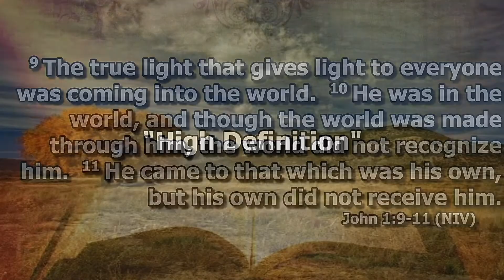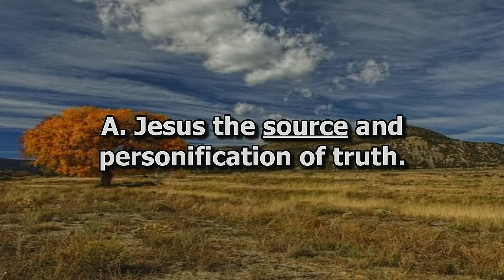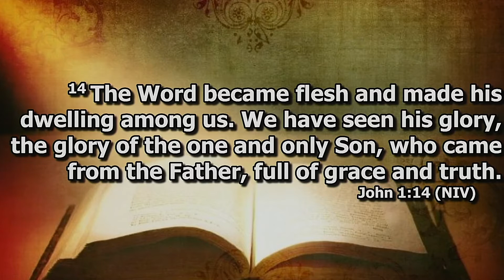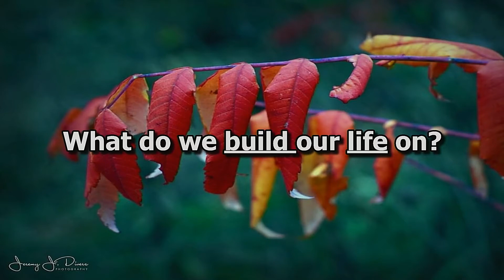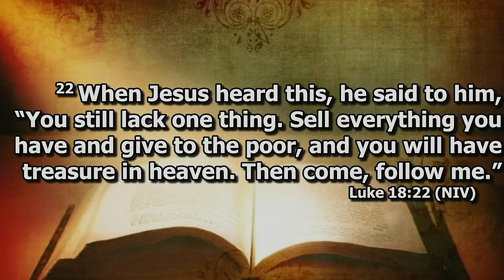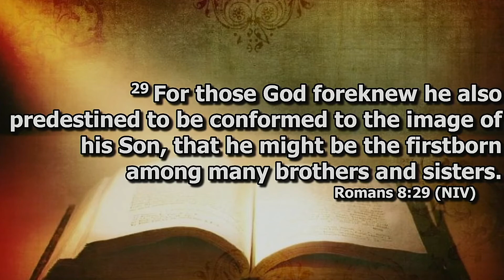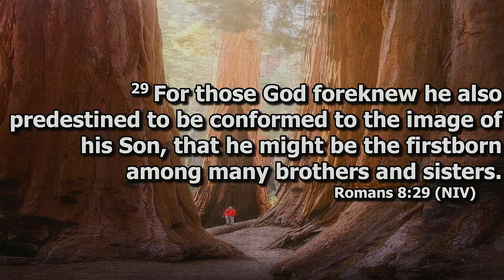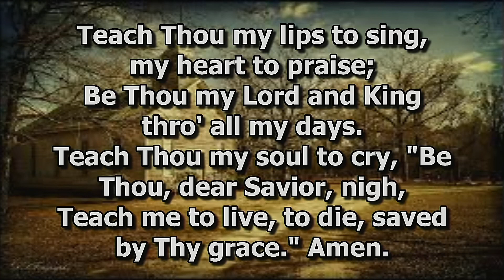"High Definition"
Jesus the Teacher of Truth.